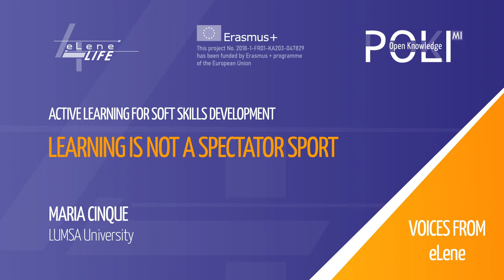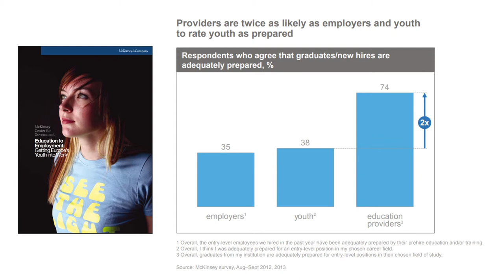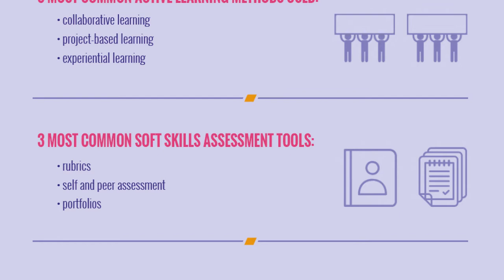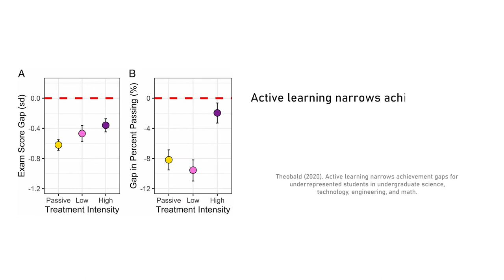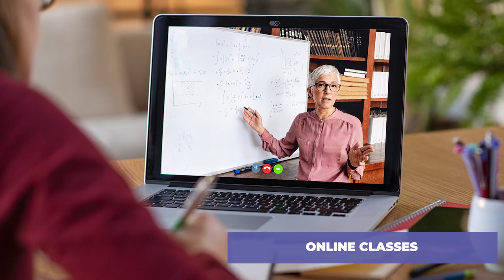Learning is not a spectator sport (Maria Cinque)